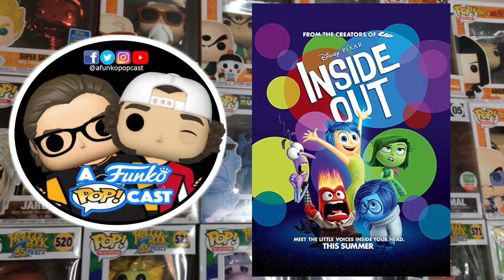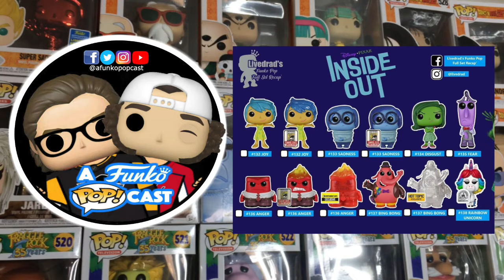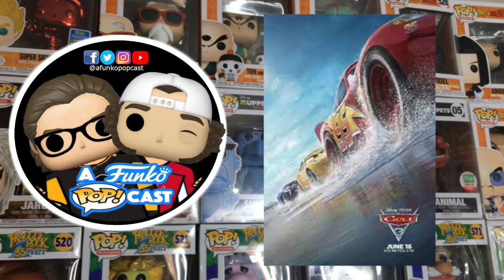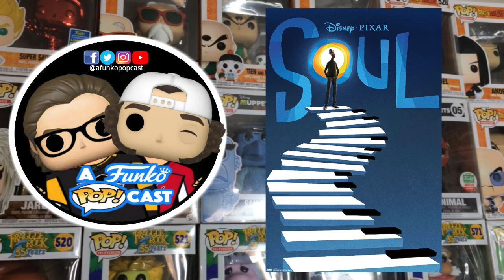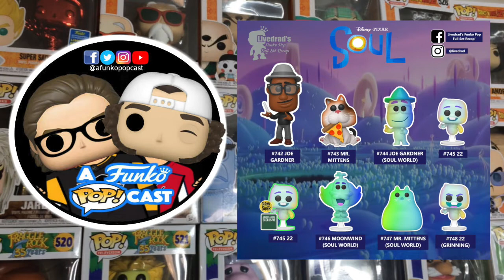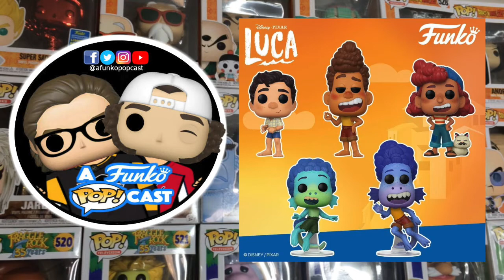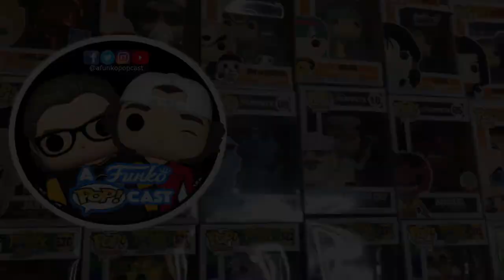You've Got A Friend In Me | The Pixar Podcast - Part Two (A Funko POP!cast EP 171)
In this edition of A Funko POP!cast, it's a Fandom Related Podcast as DK Wrestler and MD Shaddy discuss Pixar. They discuss about the movies overall, nearly all of the Funko Pops involved in the set, and what they want to see next in the line up. Press the little bell to be notified of when that future content gets released.

Facebook : @afunkopopcast or search A Funko POPcast

00:00:00 - Intro
00:01:15 - Monsters University
00:04:42 - Inside Out
00:11:42 - The Good Dinosaur
00:15:20 - Finding Dory
00:18:31 - Cars 3
00:22:48 - Coco
00:31:46 - The Incredibles 2
00:40:58 - Toy Story 4
00:44:58 - Onward
00:49:19 - Soul
00:54:14 - Luca
00:58:07 - Turning Red
01:02:07 - Lightyear
01:10:37 - What Pixar Funko Pops We Want To See Next?
01:17:20 - Outro